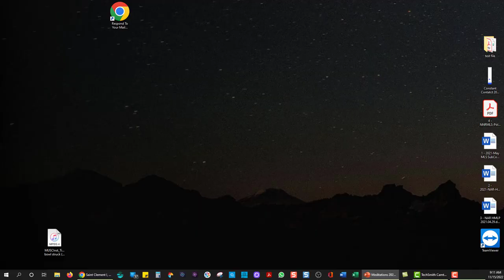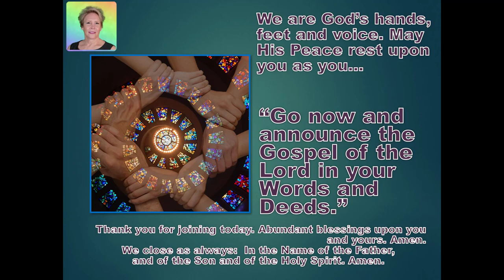Meditation 2022-11-23 Secure in Jesus Name